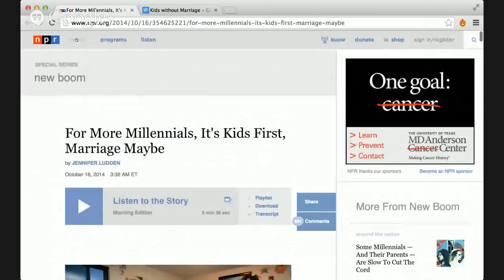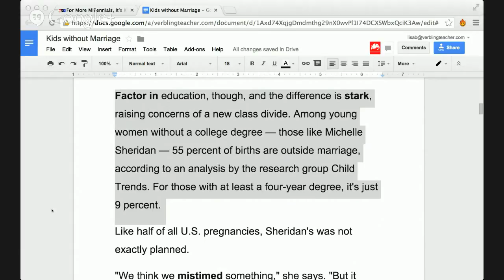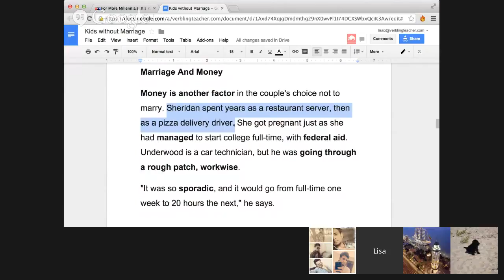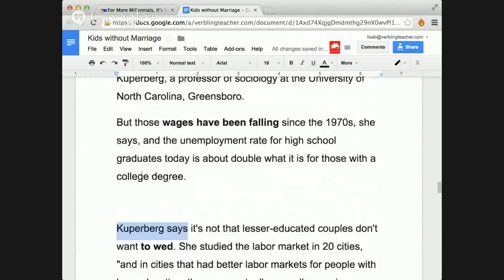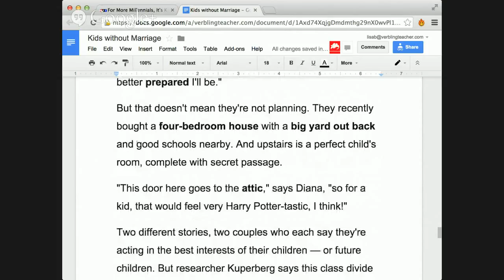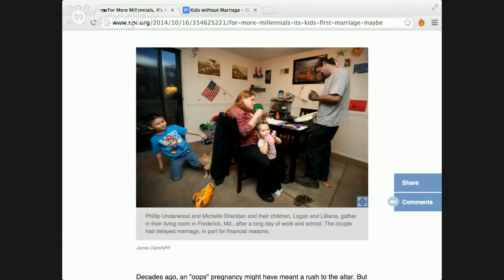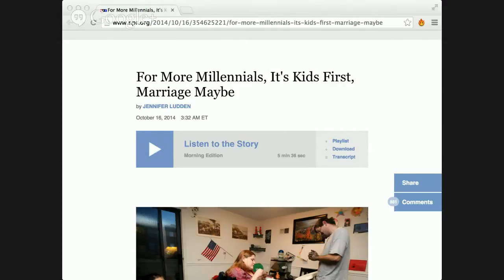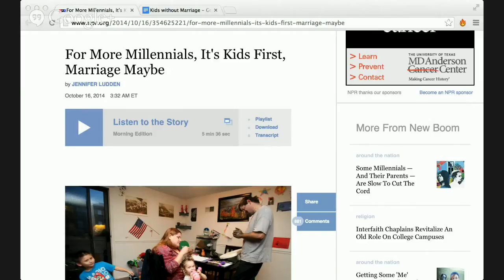English Reading Class: riage before kids?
The Greatest Substitute Teacher Sketches (including Mr Garvey and Mr Nostrand) | Key and Peele Watch Key vesves Peeles funniest sketches: or find the links to.

When will you marry ? Learn a unique method Palmistry Video Introducing ATTACHMENT LINES, also Known as AFFECTION LINES or MARRIAGE LINES and  UNION LINES ! Himalayan Palmistry.

Welcome to Playboys official YouTube channel. Find all your favorite Playmates from  to  and look out for exclusive behind the scenes, interviews, photo shoots, and beautiful.